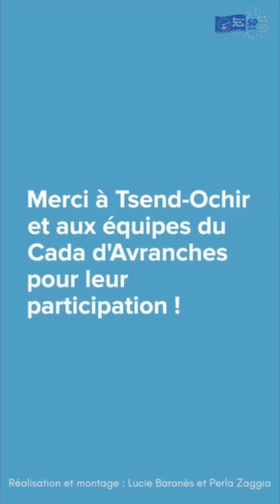Suivez le guide ! avec Tsend Ochir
Cet été, voyagez en France avec les résidents de nos établissements ! Aujourd’hui, Tsend-Ochir vous fait découvrir Avranches.